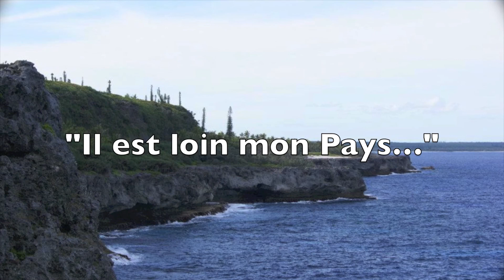LMS JMNRO - Hnanyihë Nöjeng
Il est loin mon Pays...